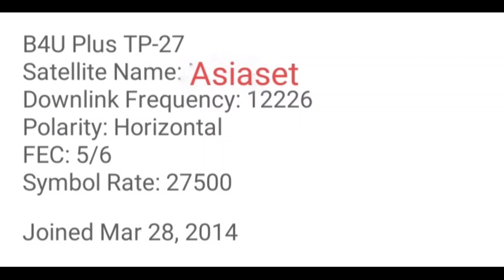DD free dish | 2 New Channel Launch on DD free dish | 2 New Channel coming soon on DD free dish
Hlo everyone aap sabhi ko hamaare is channel par swagat hai to dosto aap ko hamaari ye video kaise lagi comment main jarur bataaye aur agar abhi tak apne hamaare channel ko SUBSCRIBE nhi kiya to kar lijiye taaki hum aapke liye asi hi video laate rahe